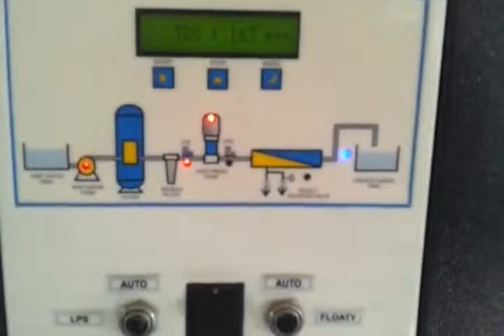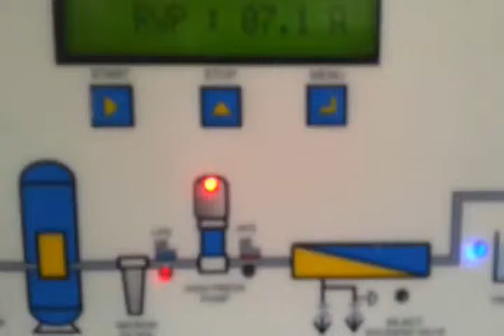RO Plant, Reverse Osmosis Plant, Reverse Osmosis Systems ,Water Treatment Plants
Manufacturer of RO Plant, Reverse Osmosis Plant, Reverse Osmosis Systems, Industrial RO Plants, Water Treatment Plants